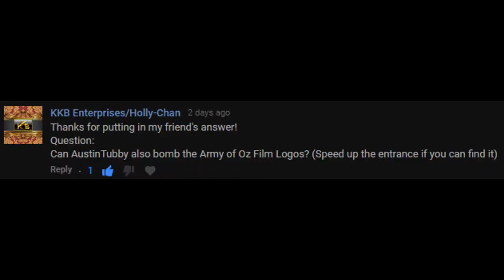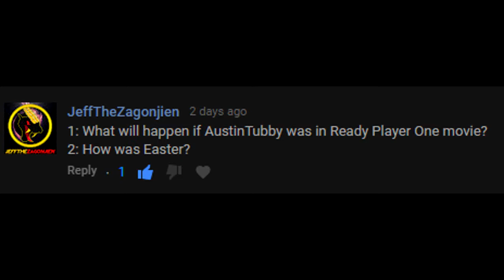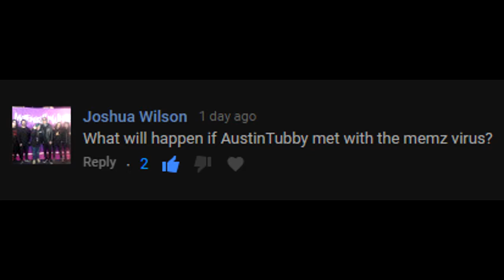Q&A - Episode 42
Welcome to episode 42 of my Q&A series! If you want to ask me a question, ask down below in the comments!